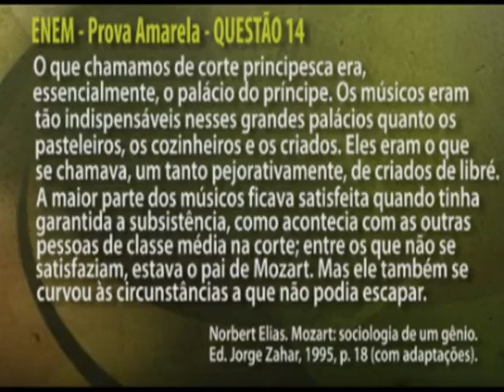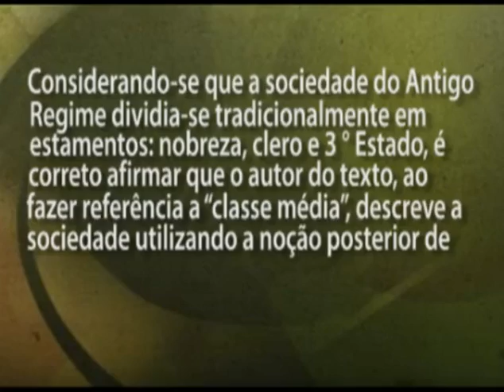ENEM 2006 - HISTÓRIA - Prova Amarela: Questão 14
Nessa vídeoaula de HISTÓRIA, o professor Bernardo Pádula resolve a questão 14 da prova ENEM 2006 sobre a Sociedade Estamental do Antigo Regime.

Confira o melhor de HISTÓRIA para o ENEM, vestibular e Ensino Médio em nosso